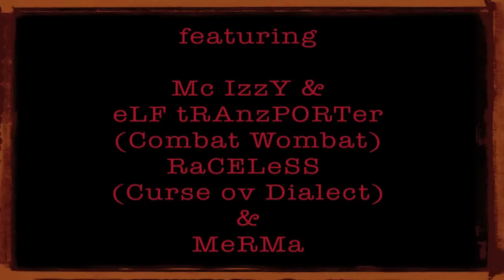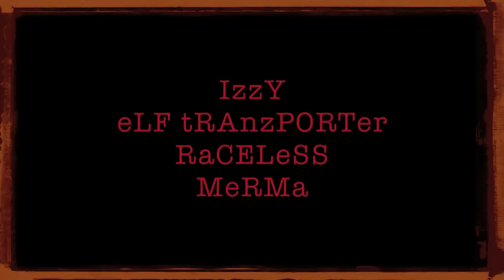Abstral Compost - Freestyle (Melbourne 2009)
Incredible freestyle from ABSTRAL COMPOST (aka RATSLAB / LABRATS) with MC IZZY & ELF TRANZPORTER (COMBAT WOMBAT), RACELESS (CURSE OV DIALECT) & MERMA.  After working the crowd into a frenzy, ABSTRAL COMPOST (from SWITZERLAND) capped off his 50 min solo show at a house party in the northern suburbs of Melbourne with a banging instrumental and an invite for some of Melbourne's best MC's to throw down. Hip Hop at it's finest.